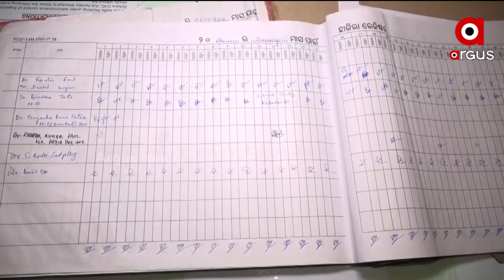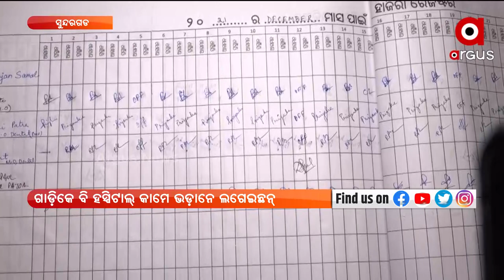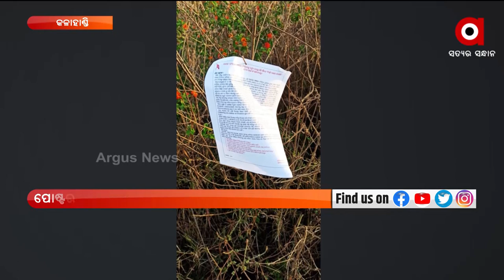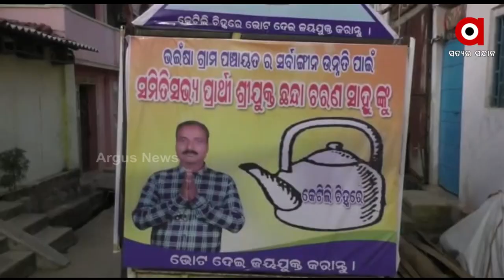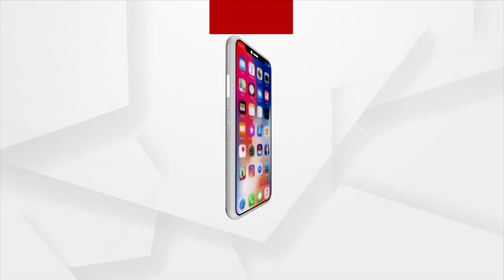Nuakhai Express 5 PM | 12 Feb 2022 | ArgusNews